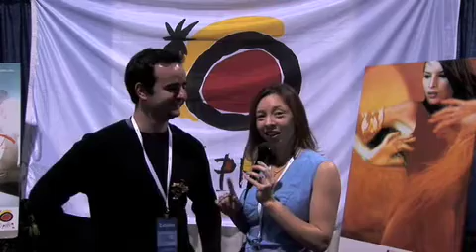Thought on Spain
Okay, so it has been a while. Fortunately we are back and will have a bunch more great video podcasts coming soon.

In this interview, our own Eileen, visits with Luis from Spain to talk about his culture's relaxed nature and appreciation for the finer things in life. From personal experience, I can agree wholeheartedly.